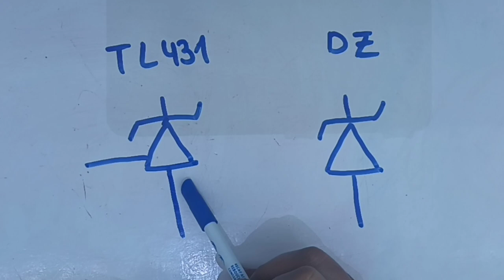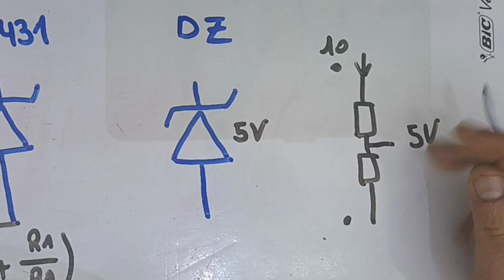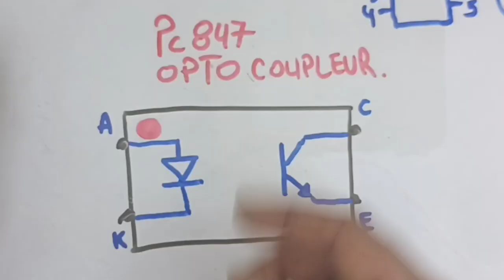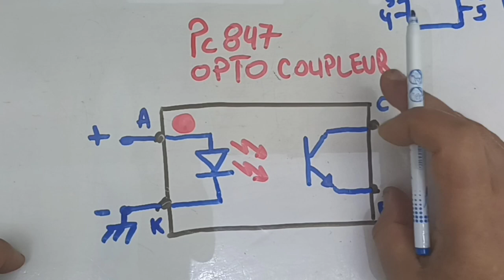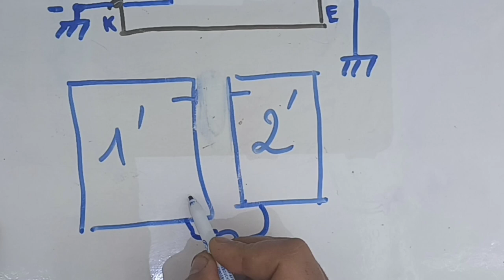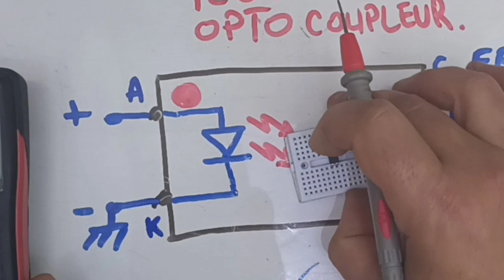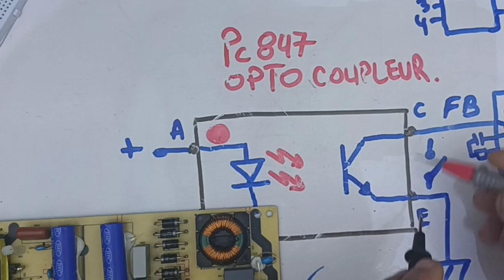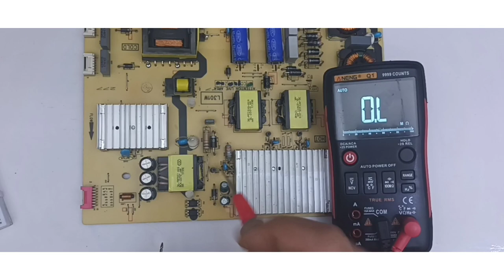78 D. COMPRENDRE LE FEEDBACK PC827 OPTO COUPLEUR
J'EXPLIQUE LE CIRCUIT OPTO COUPLEUR QUI JOUE LE RÔLE DE CAPTEUR ET TRANSMISSION DE DONNÉES A L'OSCILLATEUR.